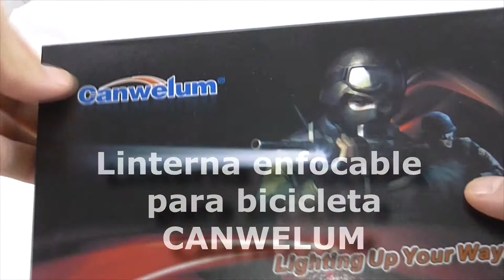Canwelum. Iluminación para bicicletas recargable.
Un conjunto completo de linterna LED, pila litio 18650, cargador Euro y abrazadera del manillar bici